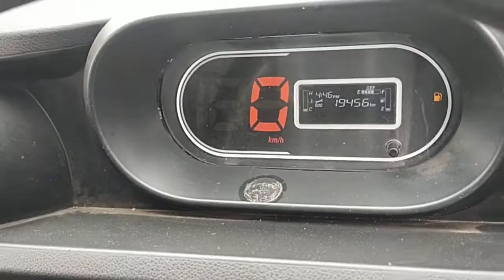2021 TATA INTRAV10 4X2PICKUP Bangalore